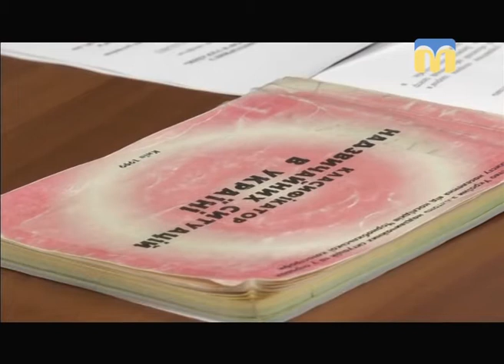ТНМ — сюжет. На Миколаївщині вирує гепатит А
Станом на вечір 3-го січня в інфекційній лікарні перебуває 37 пацієнтів з підозрою на такий діагноз. Серед них шестеро дітей. В області розпочато епідрозслідування. Серед тих, хто захворів, не тільки жителі обласного центру.